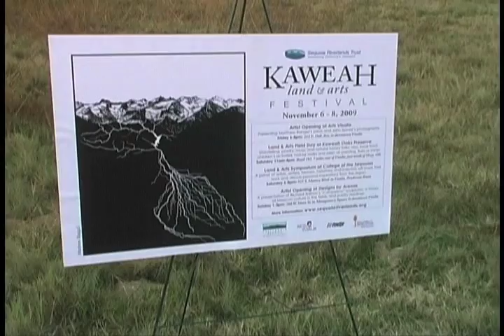artist of the great western divide segment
san joaquin valley video